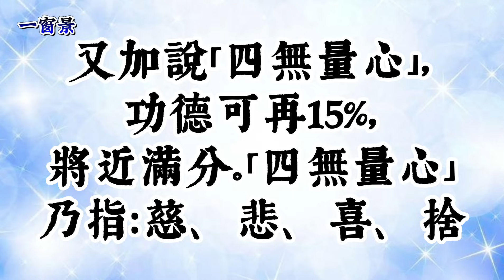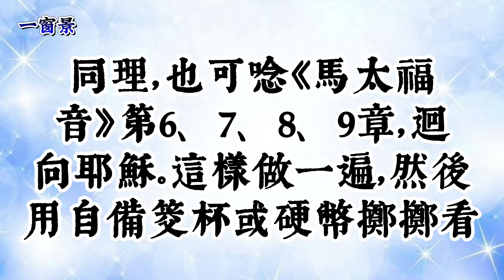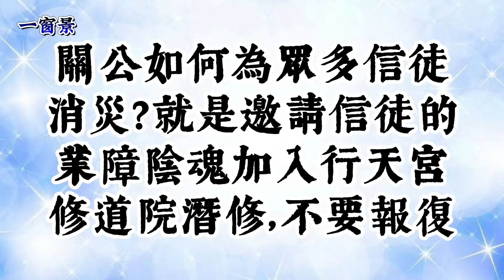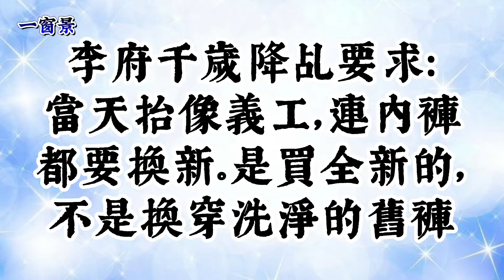為家人誦經，是否會「背到業」？求偏財的經咒？渡冤親債主，誦何經？為何要敲木魚？可以坐在客廳唸嗎？一定要盤坐？大法會及早晚課的功德、調解」，孰優？在廟唸，為何還是被跟？在家、在廟誦經，今天才知的21事？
(一)主講、古箏：茉莉芬芳
(二)內容：
00:09:04(一)想唸經文迴向冤親債主，但不知道該唸什麼經文？
00:32:23(二)唸經超渡原理？
01:06:26(三)特別有效的消業障咒語是那些？
01:44:01(四)求偏財的密宗財神或佛經，可否推薦？
03:45:06(五)唸經敲木魚的意義為何？
04:09:22(六)地藏經中有云：迴向法界，功德最大。那為什麼林老師的指導是迴向給主神？
05:10:16(七)在家唸經文，可以坐在客廳唸嗎？還是一定要在佛堂唸？那唸完以後，怎麼迴向？
06:56:29(八)當我唸天主教的經文，是否也可以照上述方式迴向眾神？但天主教，沒有迴向制度，是否會影響功德？
07:53:00(九)晚上可以唸經文嗎？
08:39:05(十)唸經文，要盤坐在地上，還是平常的坐姿就好，還是要跪著唸？
09:14:07(十一)對於臥病不方便誦經的人，“聽經”對他有幫助嗎？
09:40:10(十二)替外公唸經祈福，是否會「背到業」？
10:09:16(十三)我在家誦經迴向給自己公婆，為何誦時頭超暈，非常累。甚至，會有他們病痛轉移我身的反應？
10:46:11(十四)春節一直唸經(如千佛、晚課)，聲音啞掉，神明是否有指點“保養喉嚨”的方法嗎？
11:45:04(十五)大法會或早晚課的「功德」、「調解」，孰優？
13:41:20(十六)為何某師兄去寺裡唸經除魔，仍然失敗？
15:10:07(十七)之前，有網友反應，在大廟唸經，為何還是被跟(引來好兄弟)？
16:22:24(十八)究竟在家唸經與在大廟的效力差異為何？
17:12:17(十九)關於在家唸經招來陰魂旁聽
17:54:24(二十)為何在寺廟中唸經，功德較大？
18:54:02(二一)神明最怕什麼？